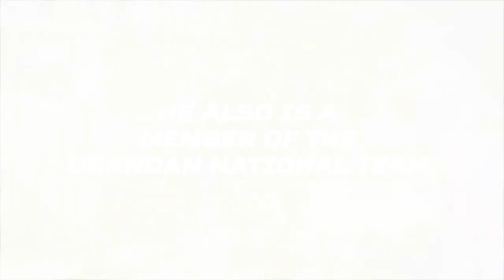North Texas MBB: The Journey - Deng Geu